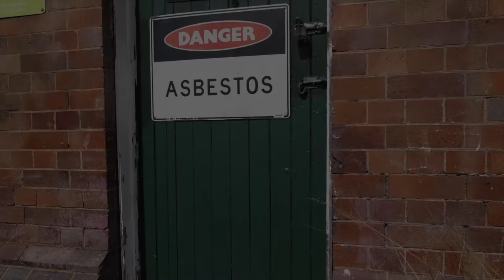Crazy Magpie Drone Attack - Exploring the EILDON HILL RESERVOIR - A Bird's Eye View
Eildon Hill, with its views from the border ranges to Cunningham's Gap, to the Taylor and d'Aguilar Ranges, and to the islands of Moreton Bay, has a very significant history. Since 1930 the hill has been the site of the Reservoir, which has subsequently become an important component of the water supply system to Windsor and the surrounding districts. Before Europeans claimed the hill, it was reputedly a favoured vantage point for Aboriginal groups. Its slopes were also favoured locations for the European colonists who bought up substantial parcels of land in the vicinity. Both before and since the construction of the Reservoir, Eildon Hill has played a significant part in the lives of the successive generations of Brisbane people, who picnicked on the slopes, who were drawn to the summit as a vantage point, or who used the slopes in their every day pursuits. (Copied from the Brisbane Heritage Site).
A Film by Cam Carter